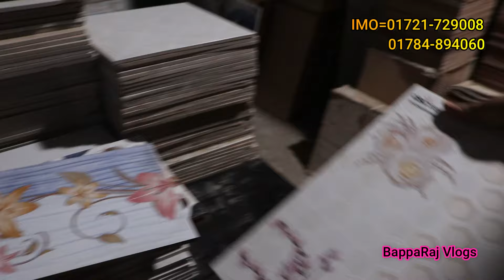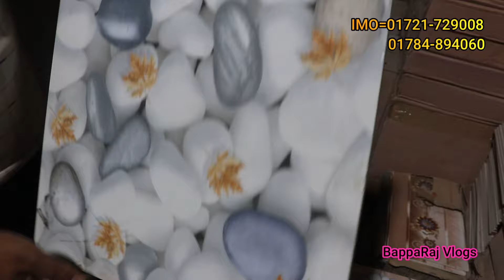নতুনও পুরাতন টাইলস কমদামে।wall Tiles 8tk Floor Tiles 45tk square feet/Tiles Price in Bangladesh 2024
Floor tiles price/ ফ্লোর টাইলস মাত্র ৪৬ ওয়াল ২৩ টাকা / টাইলস অর্ধেকের কমদামে/Tiles price in BD 2023
২০২৩ সালের নতুন কালেকশন || Floor Tiles Price in Bangladesh 2023 || Floor Tiles Collection
মেসাস সাদী ইন্টারপ্রাইজ
মোঃ ইকবাল
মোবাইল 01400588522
লোকেশন
গুলশান নতুন বাজার বার বিঘা মোড়, ভাটারা

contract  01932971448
(BappaRaj Vlogs)

sumon vlogs
BappaRaj Vlogs